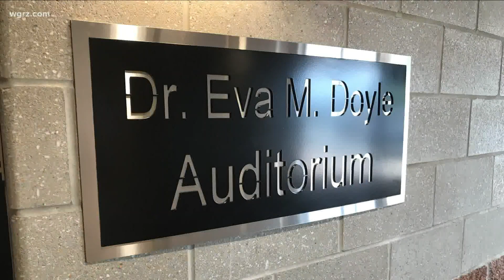Auditorium dedication for Eva Doyle